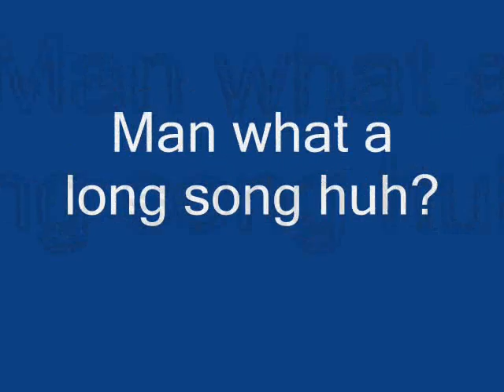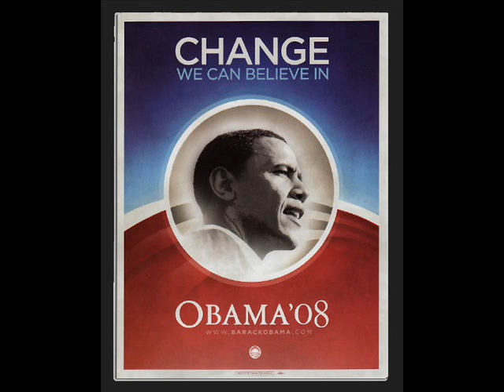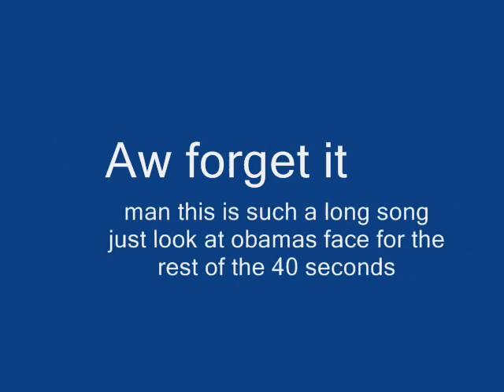Obama-a millie remix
This is an obama remix slideshow i hope everyone who watches it likes it :D Go Obama Boo john mccain he wouldve made us fat like him if he wouldve been president